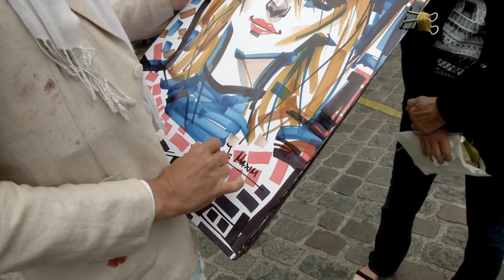Chrissie Hynde: street art and regeneration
In an excerpt from BBC Four's 'Arena: Alone with Chrissie Hynde', a Parisian street painter tries to convince Chrissie about his thoughts on regeneration.

Arena: Alone with Chrissie Hynde:  Broadcast on BBC Four, Friday 10 Feb 2017 and available on BBC iPlayer iPlayer until 12 Mar 2017.  A feature length version will go out later in 2017.

Produced and directed by Nicola Roberts. Filmed and edited by Alex Jones.